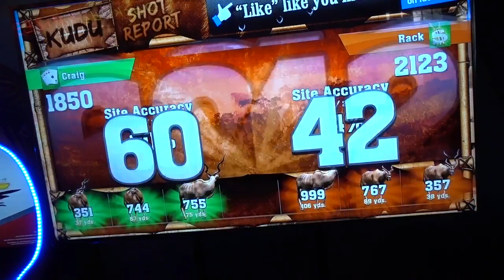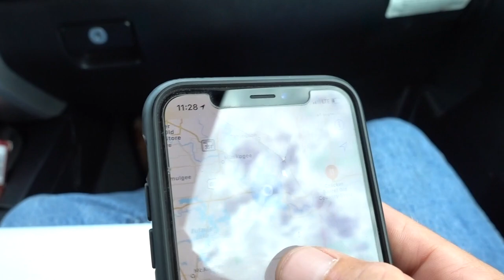Her First Time Pulling a Bass Boat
Her first time pulling my bass boat with my truck coming back from family baby moon at the lodge on table rock lake